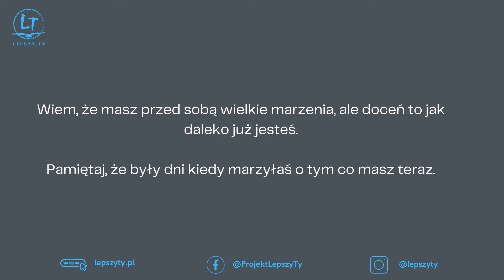O co chodzi w rozwoju osobistym ?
Cześć 🙂

❓Czym jest rozwój osobisty i dlaczego większość z nas nie wie, że jest w tym procesie od lat.
Chcę przekazać ci jak ważne jest koncentrowanie się na z pozoru mało znaczących codziennych aspektach, a z drugiej strony jak ważne jest bycie dla siebie cierpliwym oraz wyrozumiałym. Nie traktujmy naszego rozwoju zbyt "poważnie" i dajmy sobie czasem odrobinę normalnego życia, na co przecież zasługujemy.

💥Poruszam również temat dysonansu jakiego możemy doświadczać każdego dnia oraz przytaczam kilka danych statystycznych.

Jakie są powody dla których rozpoczynamy się rozwijać oraz jakie benefity wynikają ze świadomego procesu rozwoju ?

✅Rozwój osobisty lub zawodowy - tutaj zawsze wygrywasz, jakkolwiek zakończysz dany projekt.

📣Zapamiętaj masz realy wpływ na swoje życie poprzez to co robisz lub to czego nie robisz każdego dnia🧍

Zapraszam do słuchania oraz komentowania.